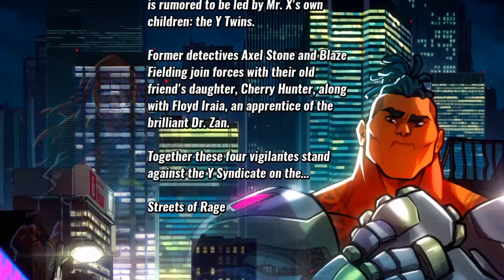YO THE COMBOS THO!?! (Streets Of Rage 4) Pt.1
A new group of crime baddies have arisen in the city! So its up to the homgirl Blaze to help clean them up with some good ole wombo combos! We also run itno our first big boss DIVA! So lets RAGE in these streets!!!

u/thehomierjay